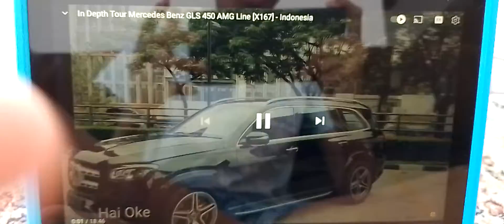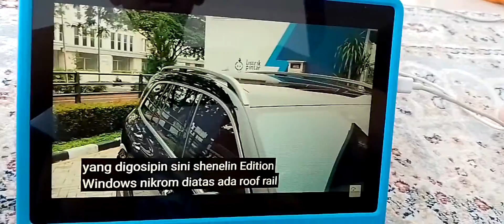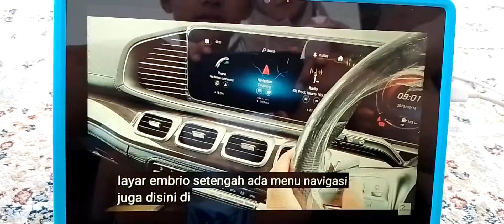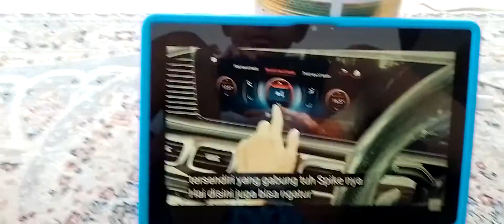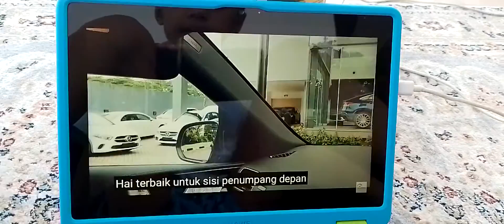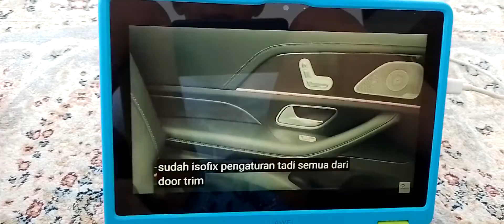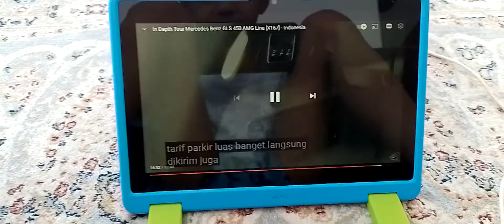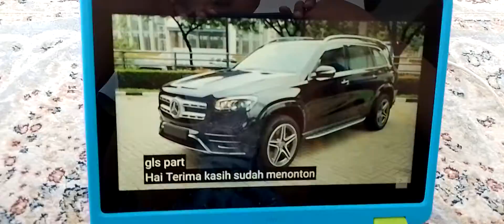Review Mercedes Benz GLS 450 AMG Line 4 Matic [X167] - Indonesia